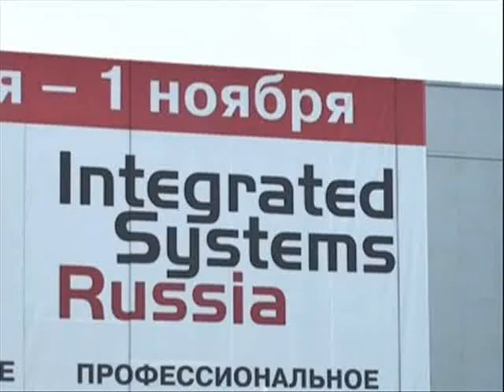Выставка ISR2008 - Стенд РТА Инжиниринг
Представлены проекционные системы 3M, интерактивные дисплеи Wacom, документ-камеры LG, конференц-системы Gonsin.